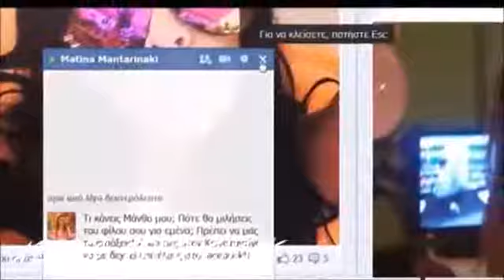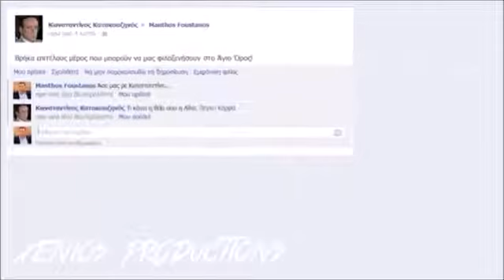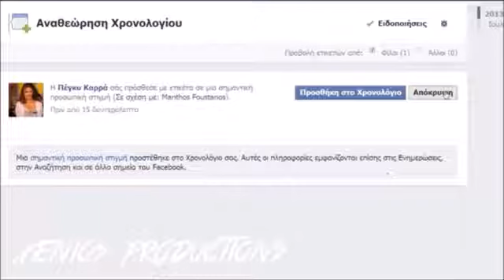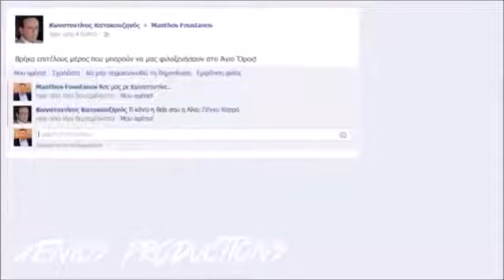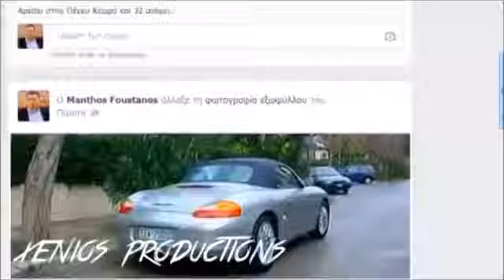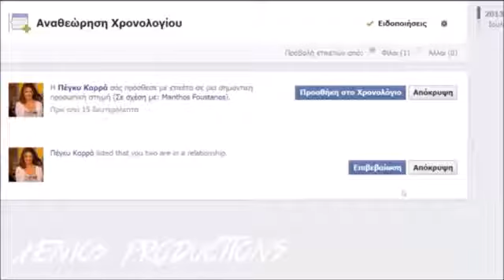ο Μάνθος Φουστάνος στο Facebook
ο Μάνθος Φουστάνος στο Facebook Βίντεο/ Ήχος: Πάνος Μπερέτης

Βασισμένος στην αρχική ιδέα του χρήστη dekax419 αυτό το βίντεο από εμένα.Ελπίζω να σας αρέσει.

Δείτε πως θα ήταν η ζωή του Κωνσταντίνου Κατακουζηνού αλλά και της Ελένης Βλαχάκης εάν υπήρχε το πασίγνωστο Facebook εκείνα τα χρόνια (11 χρόνια πριν περίπου.